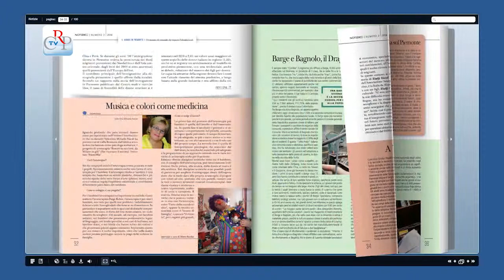Pubblicato il nuovo numero di Notizie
All’eccellenza dell’industria automobilistica piemontese sono dedicate la copertina e l’apertura del numero appena pubblicato di Notizie, il magazine della Regione Piemonte, che ospita l’editoriale del nuovo presidente del Consiglio regionale, Mauro Laus. La rivista celebra anche numerosi anniversari: dai 150 anni della Croce Rossa ai vent’anni dalla drammatica alluvione che colpì duramente il Piemonte fino al centenario della Grande Guerra. Infine, fra gli articoli di attualità, ampio spazio è rivolto alla società multietnica che ha cambiato oggi il volto della regione.